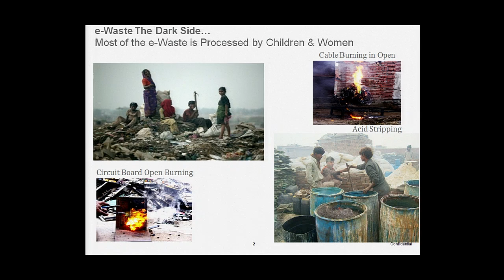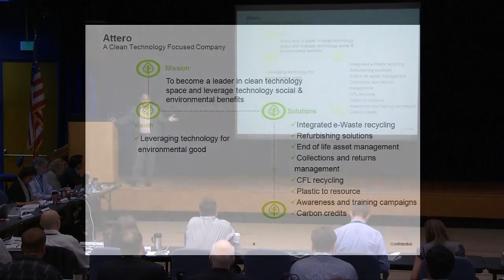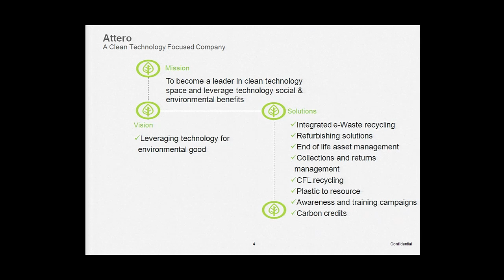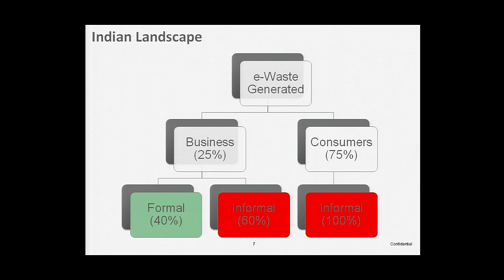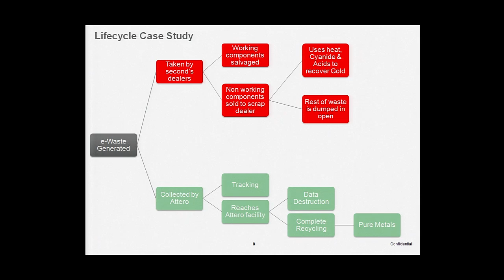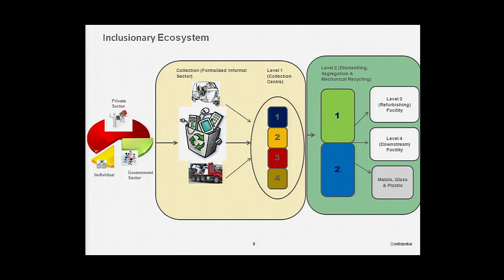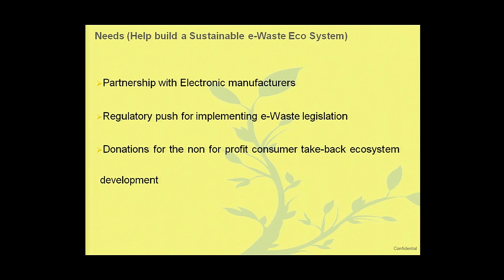Attero - Nitin Gupta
LAUNCH identifies and supports ground-breaking, often disruptive innovations that show promise in creating a sustainable future. LAUNCH will change our world.

Attero is the only end-to-end e-waste recycling company in India. It has developed a unique metal extraction technology for e-waste which extracts pure precious and semi-precious metals as a substitute for metals from virgin mines.